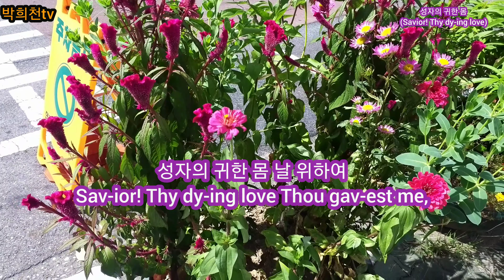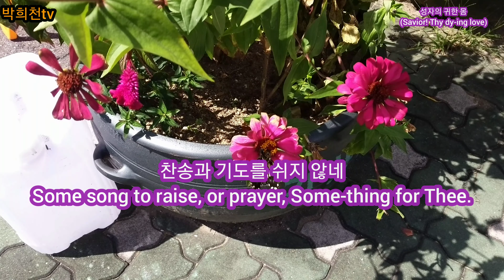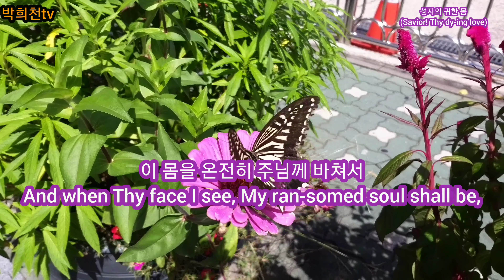성자의 귀한 몸(Savior! Thy dying love) 찬송가 216장 cover(4k)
성자의 귀한 몸(Savior! Thy dy-ing love) 찬송가 216장 cover

1.
성자의 귀한 몸 날 위하여
Sav-ior! Thy dy-ing love
Thou gav-est me,

버리신 그 사랑 고마워라
Nor should I aught with-hold,
Dear Lord, from Thee:

내 머리 숙여서 주님께 비는 말
In love my soul would bow,
My heart ful-fill its vow,

나 무엇 주님께 바치리까
Some of-fering bring Thee now, Some-thing for Thee.

2.
지금도 날 위해 간구하심
At the blest mer-cy-seat,
Plead-ing for me,

이 옅은 믿음이 아옵나니
My fee-ble faith looks up,
Je-sus, to Thee;

주님의 참 사랑 고맙고 놀라워
Help me the cross to bear,
Thy won-drous love de-clare,

찬송과 기도를 쉬지 않네
Some song to raise, or prayer, Some-thing for Thee.

3.
주님의 십자가 나도 지고
Give me a faith-ful heart,
Guid-ed by Thee,

신실한 믿음과 마음으로
That each de-part-ing day
Hence-forth may see

형제의 사랑과 친절한 위로를
Some work of love be-gun,
Some deed of kind-ness done,

뉘게나 베풀게 하옵소서
Some wan-derer sought and won, Some-thing for Thee.

4.
만 가지 은혜를 받았으니
Alli that I am and have,
Thy gifts so free,

내 평생 슬프나 즐거우나
In joy, in grief, thro' life,
Dear Lord, for Thee!

이 몸을 온전히 주님께 바쳐서
And when Thy face I see,
My ran-somed soul shall be,

주님만 위하여 늘 살겠네
Thro' all e-ter-ni-ty,
Some-thing for Thee.

아멘
A-men.